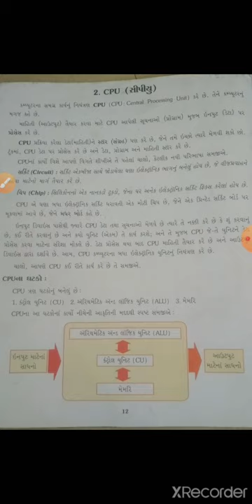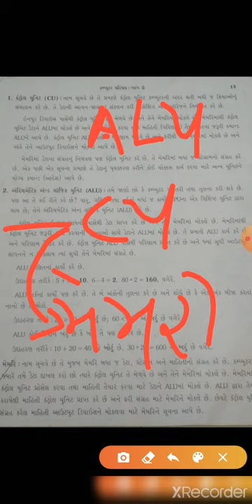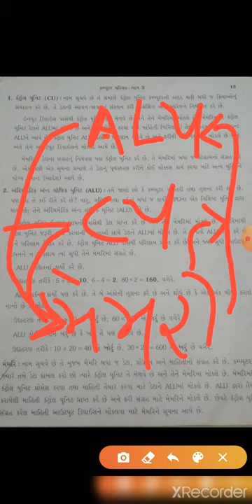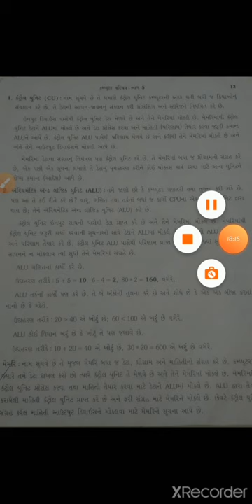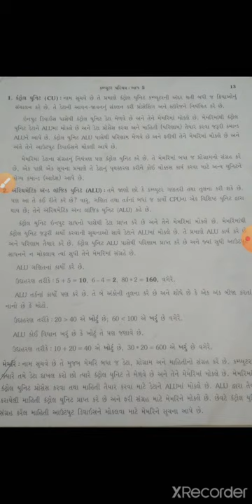std 5 computer unit 2